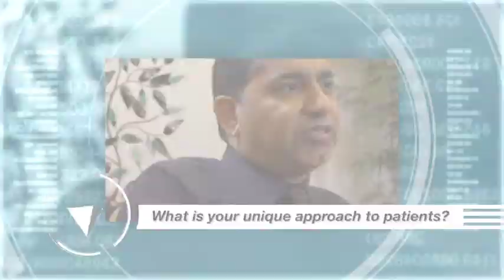Mohit Narang, M.D.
As an active participant in the medical community, Dr. Narang has served as a primary investigator and research assistant on many trials. During Dr. Narang’s fellowship, he was honored with the invitation to attend the Masterclass in Clinical Oncology at Montecatini, Italy by the European School of Oncology. He holds professional memberships with the American Society of Clinical Oncology, American Society of Hematology, as well as the European Society of Medical Oncology.

Dr. Narang resides in Clarksville, Maryland with his wife and two children. He enjoys camping, trekking, and playing squash in his spare time.